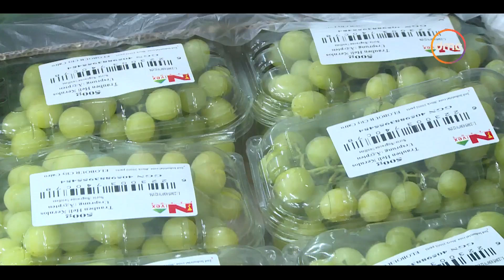الأخبار- التخطيط: جميع قطاعات النشاط الاقتصادي حققت معدلات نمو مرتفعة.. والاقتصاد المصري بدأ التعافي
الأخبار - التخطيط: جميع قطاعات النشاط الاقتصادي حققت معدلات نمو مرتفعة.. والاقتصاد المصري بدأ مرحلة التعافي